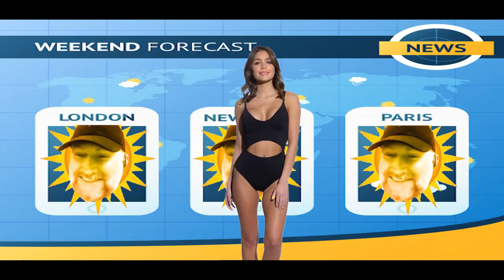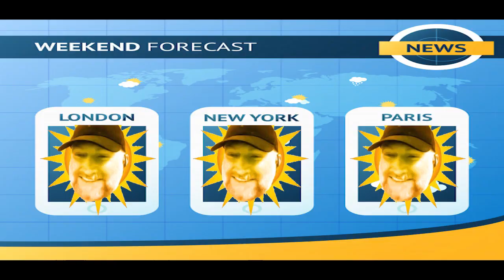ComicsGate Weather Girl Auditions Round Two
DarkGift and Lord Finatra review the latest round of auditions for CG Weather Girl.